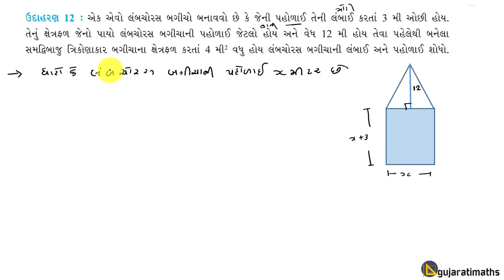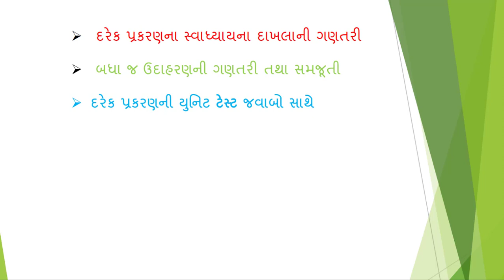સ્વાધ્યાય 4.3 ની સમજૂતી તથા ઉદાહરણ 7 થી 15(દ્વિઘાત સમીકરણ), exercise 4.3 details and example 7 to 15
પ્રકરણ- 4 દ્વિઘાત સમીકરણ , સ્વાધ્યાય 4.3 ની સમજૂતી તથા ઉદાહરણ 7 થી 15
chapter-4 Quadratic Equations (dwighat samikaran)  ,exercise 4.3 details and example 7 to 15